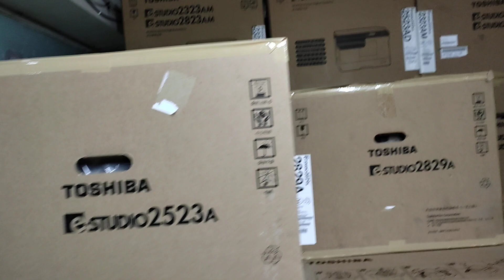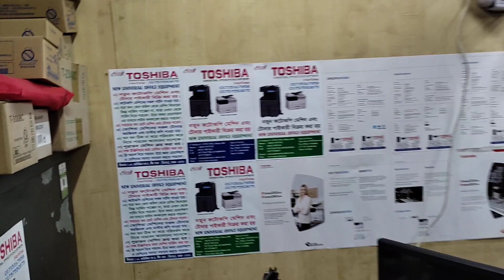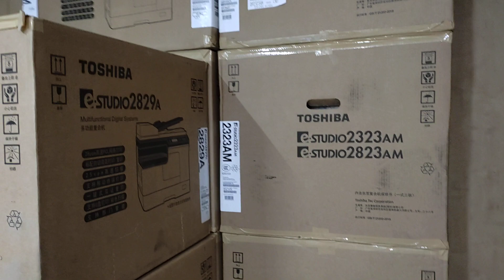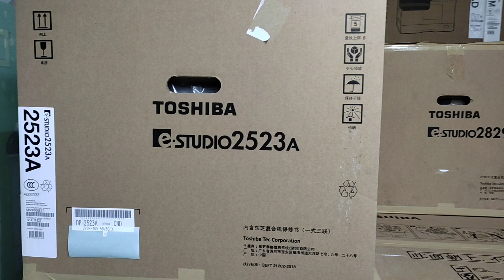Toshiba e-Studio photocopier new model 2523A price in Bangladesh New universal office 01757550875